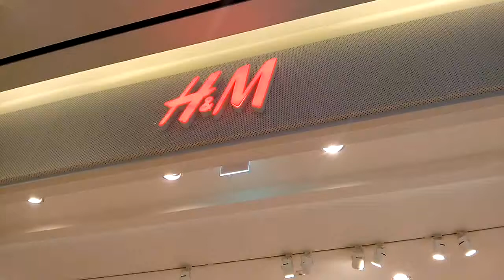Н&М в Сеуле. Южная Корея) Цены ☺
Цены на одежду в Н&М в Сеуле. Девушкам и женщинам 😀